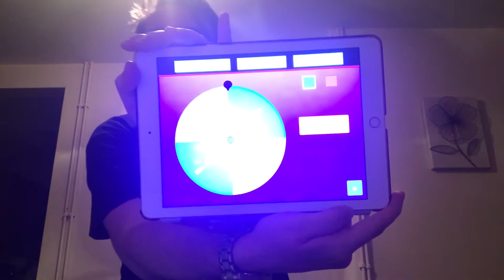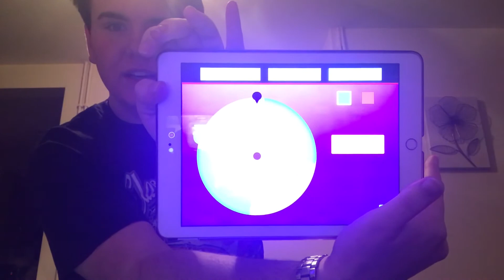Wheel Of Misfortune 😱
The basics of the game is to spin the wheel and eat or drink whatever it lands on I hope you all enjoyed 😜